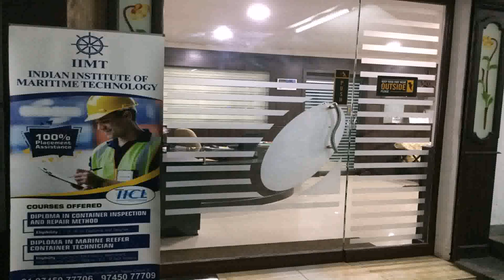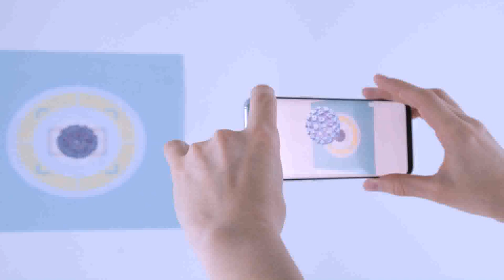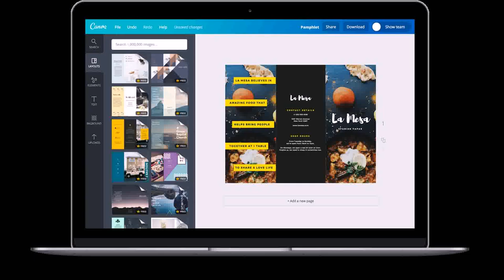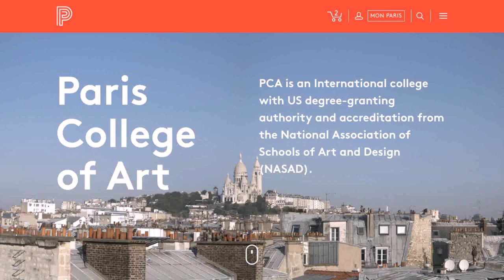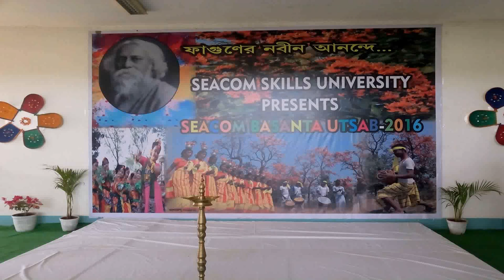Interior Design Courses India Correspondence